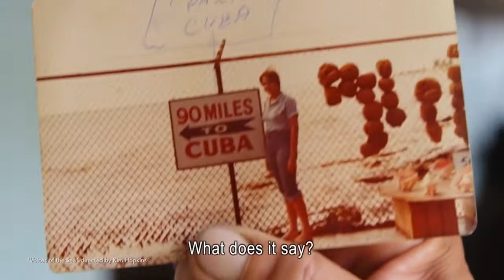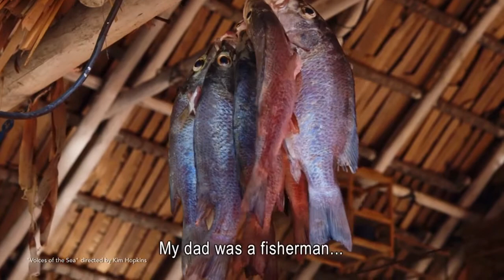Global Journalist: In Cuba, dreams of escape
For many people, the thought of spending your life next to the aquamarine waters of the Caribbean is an envious one.

But for many people in the tiny fishing village of Cajio Beach in western Cuba - it’s something they only want to escape. Life for them is a constant struggle and filled with disappointments.

Food is hard to come by.  Children are sent to schools that are often closed. Power outages occur regularly and the aging equipment they depend on for daily life - from mopeds to boat engines to flip flops are in constant need of repair.

Few have hope for a better life in Cuba - and so the only promise for many is to board a raft or small boat in hopes of making the 90 mile journey to the United States alive. This glimpse into life in Communist Cuba 59 years after Fidel Castro’s revolution is depicted in a richly detailed new documentary called “Voices of the Sea.”

Directed by the British-American filmmaker Kim Hopkins, the film screened in March at the True/False Film Festival in Columbia, Missouri and will air in the fall on PBS as part of its POV strand of documentaries.

On this special edition of Global Journalist, an in-depth interview with Hopkins about the making of this remarkable film and life in modern Cuba.